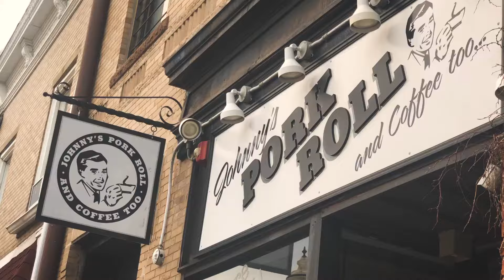Stomp The Blues Away - OMEGA TRAIN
The Official Music Video for Stomp the Blues Away by OMEGA TRAIN. A rollicking, super-fun blues-folk post card from Red Bank, NJ;  one of the greatest small towns in America.